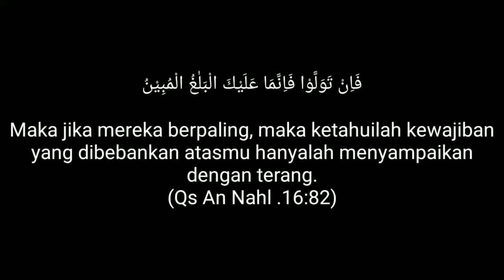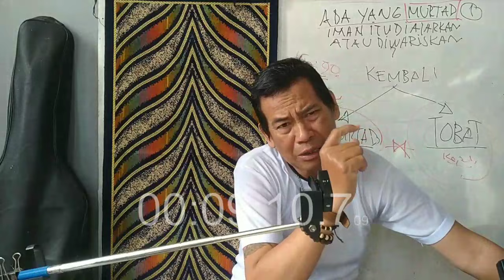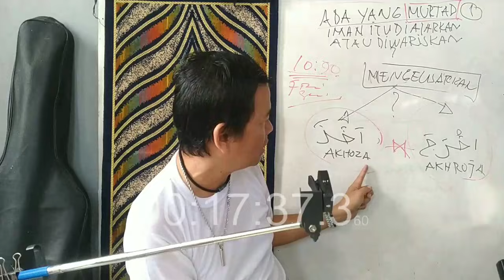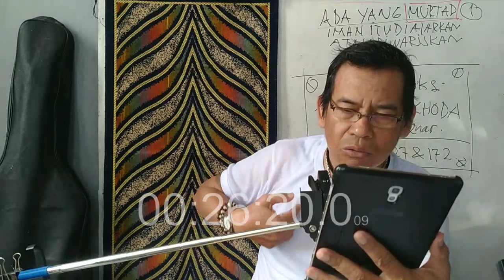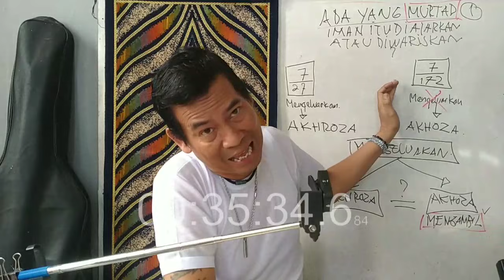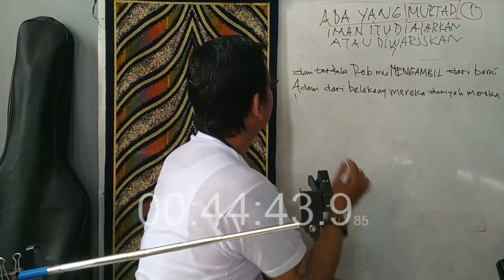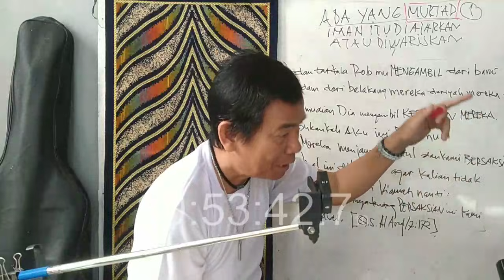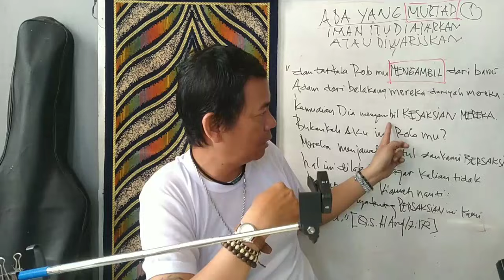Memahami Diksi "AKHROJA & AKHOZA" Dengan Benar [QS. Al-A'raf/7:27 & 172]